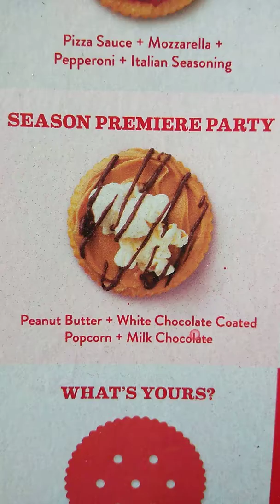🍪Spray painting The Ritz Season Premiere Party special